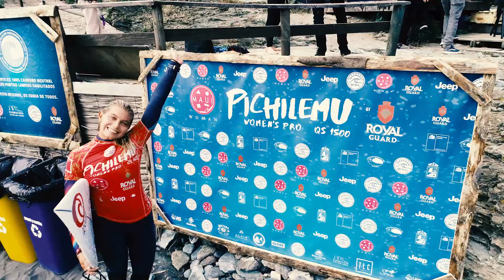Teaser 2: Maui and Sons Pichilemu Women’s Pro by Royal Guard 2019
A WSL te espera nos dias 13, 14 e 15 de dezembro, em Pichilemu, no Chile, para a última etapa do QS feminino do ano.